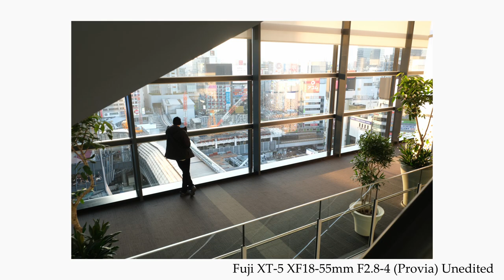Shibuya Sakura Stage, Shooting with Kodak Gold 200 (120) at Night Fuji GW690 III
I never had the time oh here we go again :D to shoot with Kodak Gold 200 (120) Medium Format film in the dark..I wanted to sort of get my order straignt and just shoot it at night without any hesitation.

its not like im scared...oh boy. but being alone with a massive tripod made out of carbon fiber legs sticking out no pun intended. Alca Swiss on top, with my Massive GW690 III telling me to push that cable release... dont be offended guys

I wanted to see for my eyes what Kodak Gold 200 (120) would deliver in the winter nights of Shibuya and Sakura Stage was an area that I wanted to cover since the symbol looked epic.

Places
Icosphere